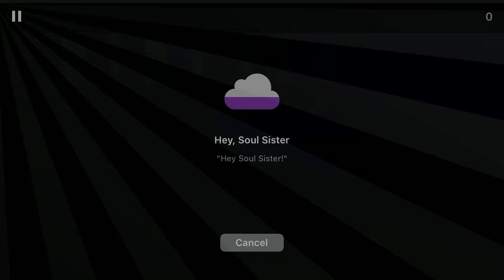Train hey soul sister digi keys cover